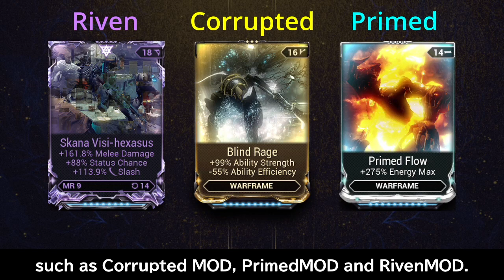【Warframe】Beginners Mod Guide!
It's about the Mod System of Warframe.

0:00
0:13 MODs?
1:12 Mod Upgrade
2:35 Installation
3:33 Upgrade
5:17 Basic Mods

使用音楽
「野良猫は宇宙を目指した」「2:23AM」written by しゃろう
「SoundWave」written by FLASH BEAT